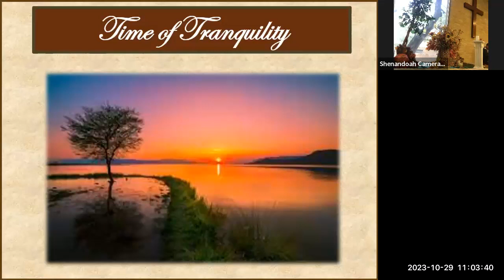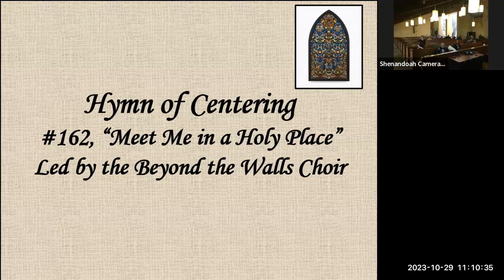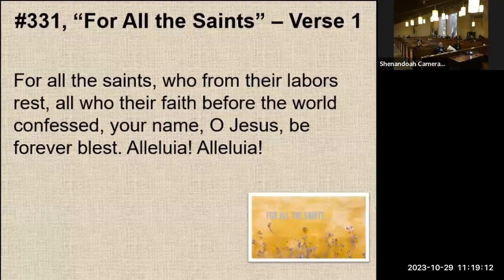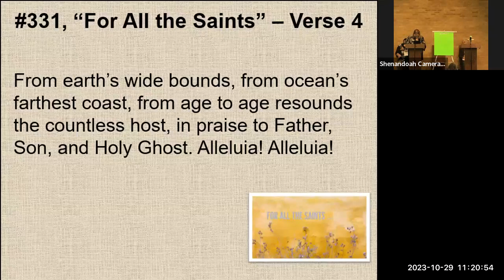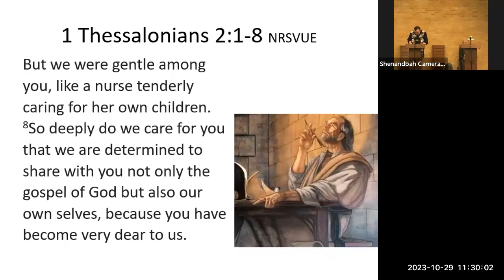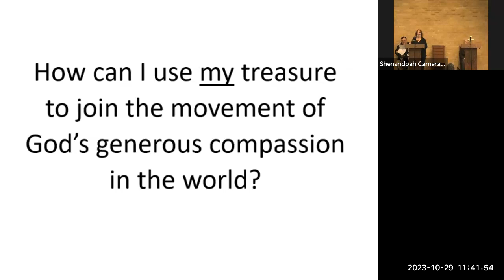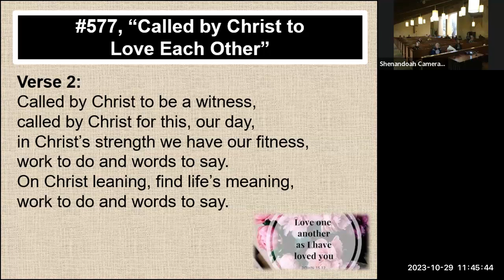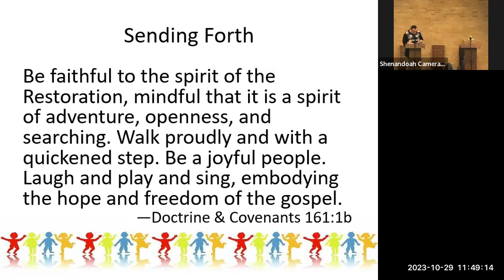Community Of Christ San Antonio Service 10-29-2023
Theme: What Is Your Gospel Message?
Presiding: Elder Scott Jobe
Speaker: Elder Cheryl Norton